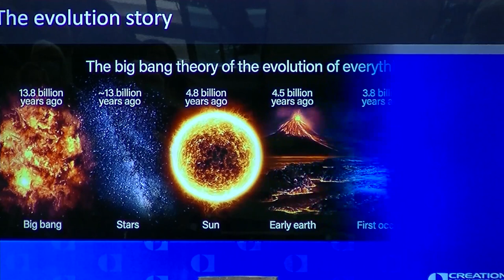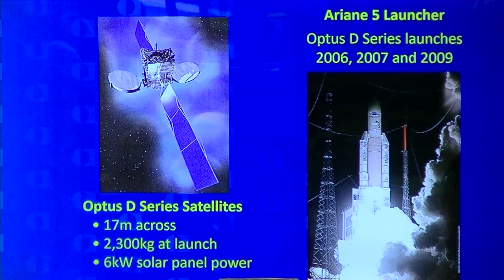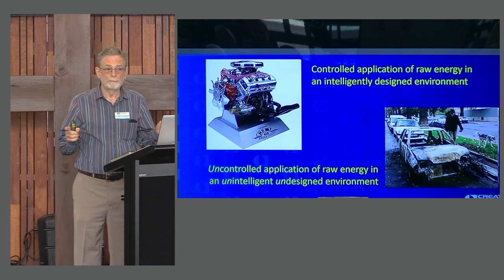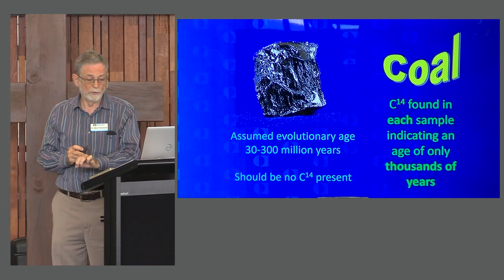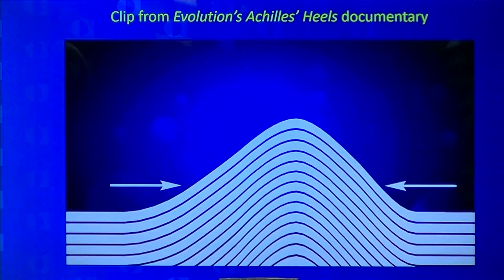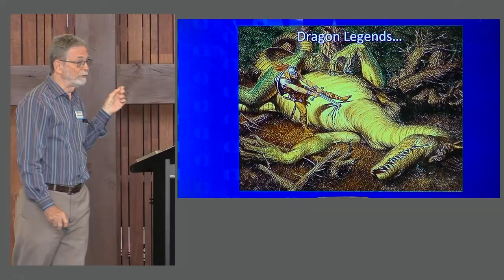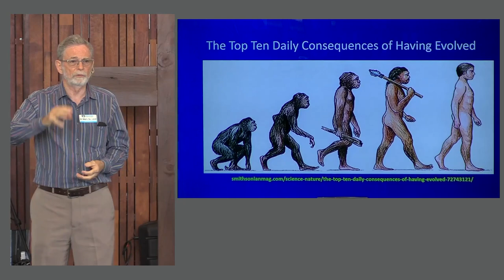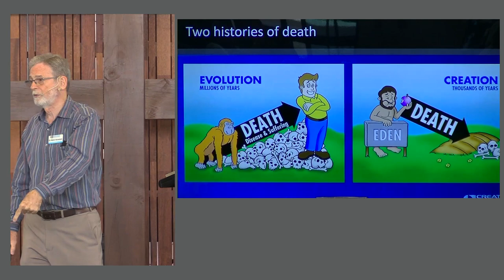Going where the evidence leads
Presentation by Dr Mark Harwood of Creation Ministeries International about the evidence behind creationism